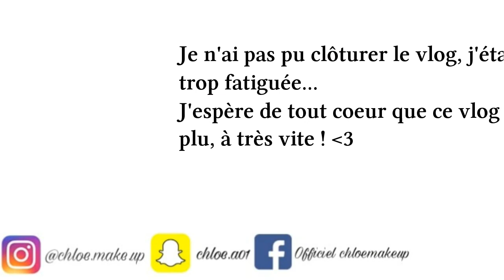VLOG + MINI HAUL : JE RENCONTRE KEEN'V ET LES DANSEURS DE LFAUILT !!!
Hello hello, je vous emmène enfin avec moi pendant deux jours. J'espère que ce petit premier vlog vous aura plû.

Et appuie sur la petite cloche, comme ça dès que je sort une vidéo tu reçoit une notifications et tu peut être dans les premiers à la voir !

Gros bisous ♡